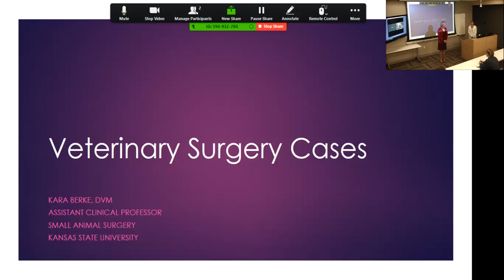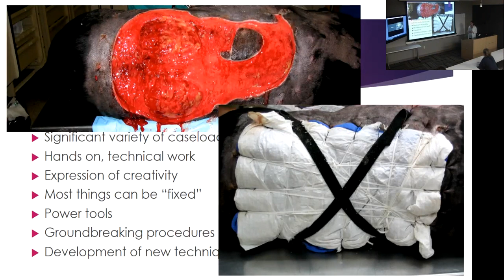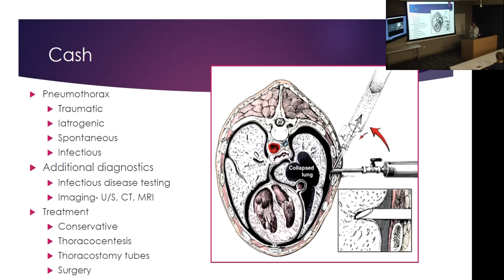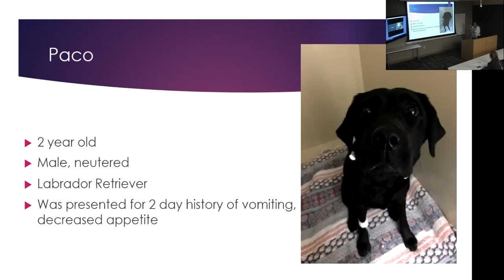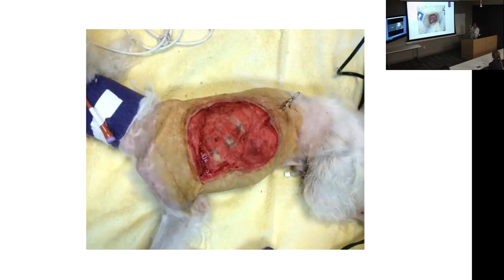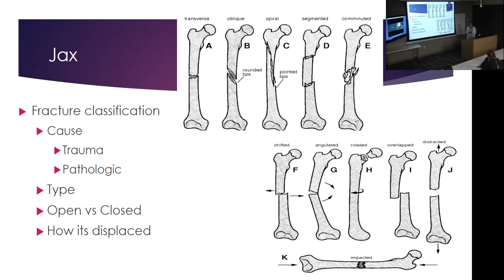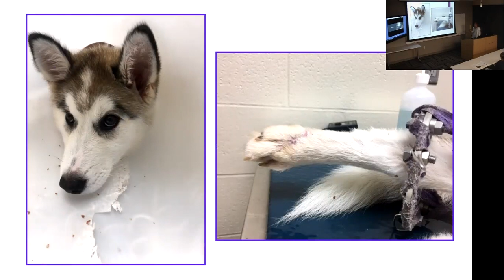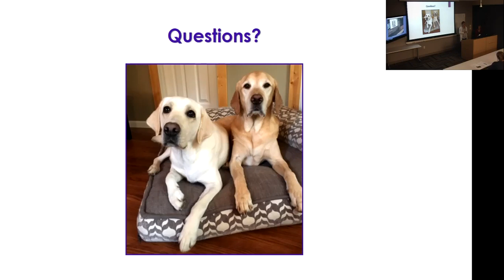Veterinary Surgery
Careers and Cases in Veterinary Medicine | October 4, 2017 | "Veterinary Surgery" presented by Dr. Kara Berke, Clinical Assistant Professor, College of Veterinary Medicine, Kansas State University.